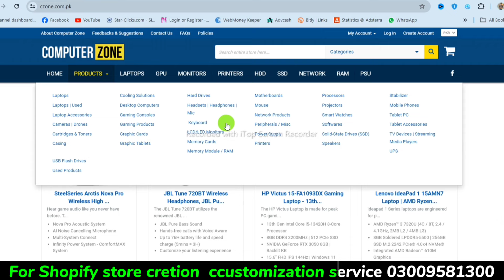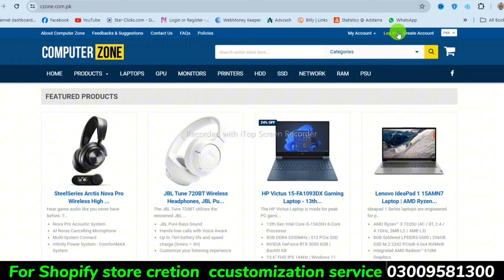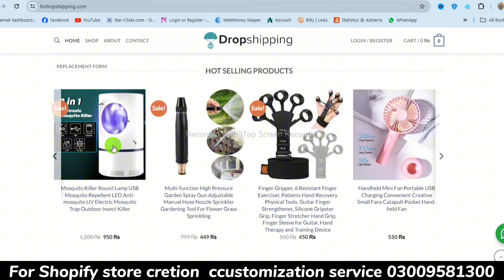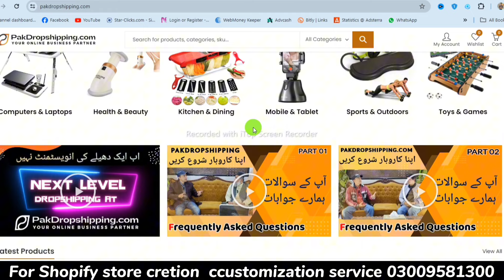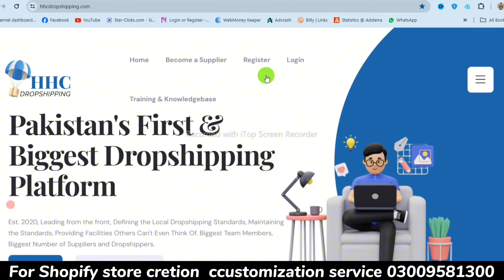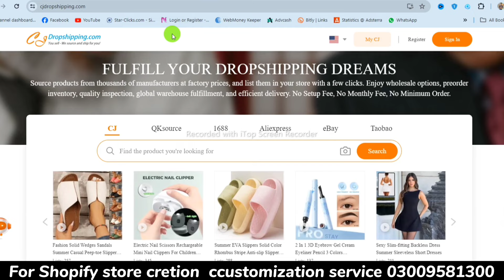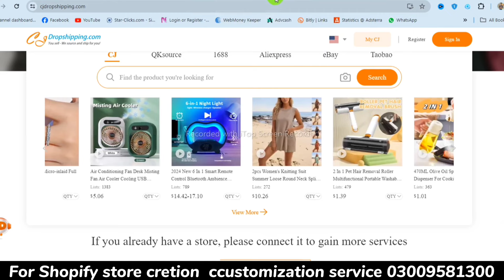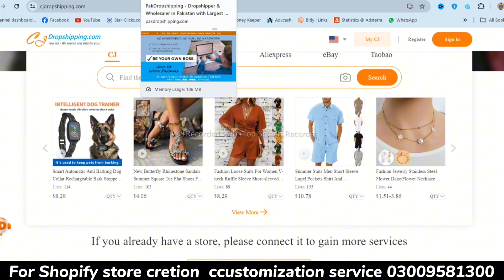Top 5 Dropshipping Wholesale Website In Pakistan | Local Dropshipping | Earn With Ms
Querise Solved.
Top 5 wholesale dropshipping websites in pakistan free
How to start local dropshipping in pakistan with no investment
How to find supplier from pakistan for local dropshipping
How to Start Local Dropshipping in Pakistan